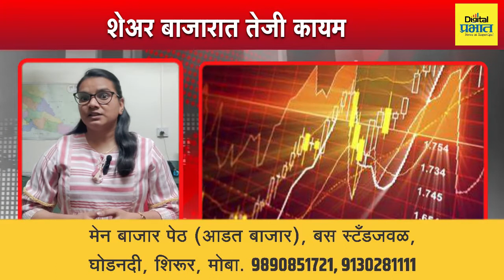TOP NEWS | सुप्रिया सुळेंवरील गलिच्छ टीकेनंतर राज्यात वातावरण तापले